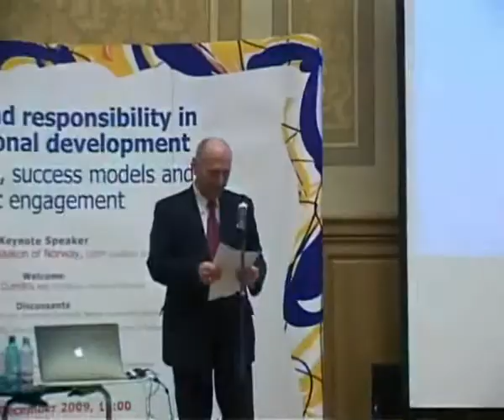Jan Sorensen, Opening remarks for the Kapuscinski lecture (Bucharest, Dec. 2009)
Jan Sorensen, UN Resident  Coordinator, UNDP Resident Representative Romania - Opening remarks at the Ryszard Kapuscinski lecture (Bucharest, 7 December 2009)